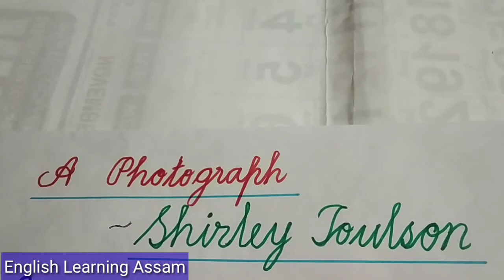English (Hornbill)Poetry,Class-XI, Chapter-A Photograph,Textual Question Answer with Explanation,P-5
English is a core Subject in HS First Class.This subject is very needful various various competitive examinations. In this video,l try to explain the entire chapter with Assamese word meaning. l hope you will be benefited after watching this video.

                 A Photograph is the first Poem of English (Hornbill) Text Book for HS First Year.In "A Photograph", the poet, Shirley Toulson describes about the old photograph of her mother and loneliness with out her mother.
                  After watching this video, you will learn about the Question Solution with line by line word meaning Explanation.

For English and English Grammar for Classes VIll-Xll and Assam TET 2021, follow the following

For English Text(Poetry), A Photograph,HS First Year, Follow the following link:-